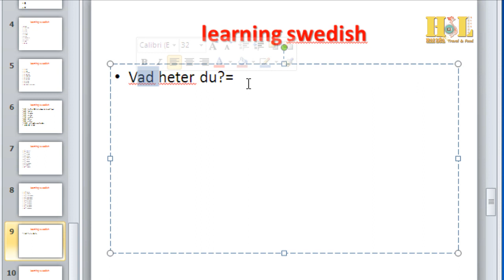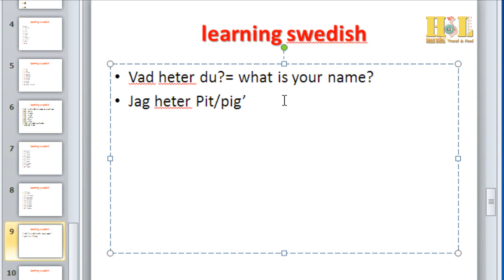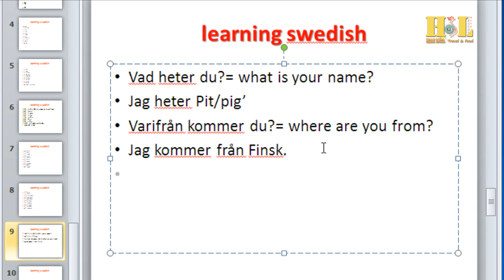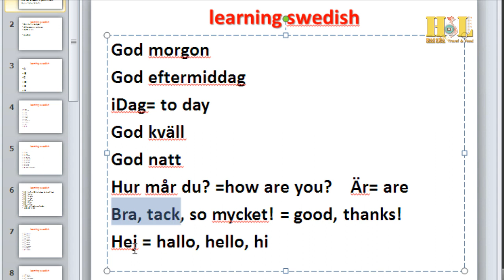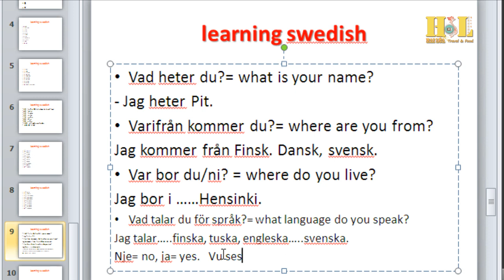[Svenska 4] learning swedish lesson 4: ask question in Swedish